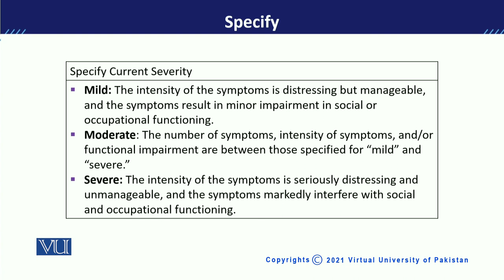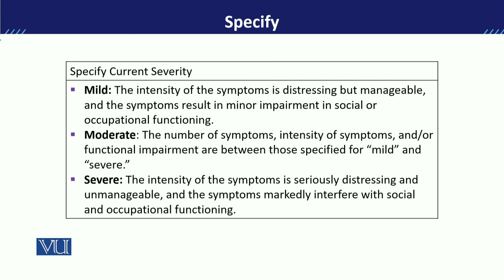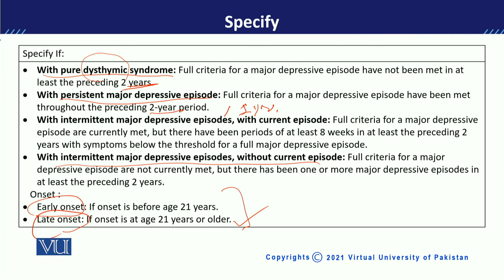PSY613_Topic155 | Developmental Disorders